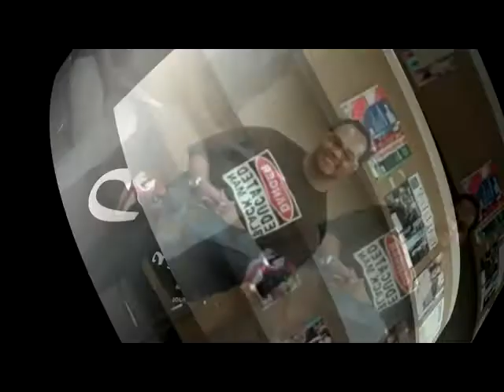The "Condensed" Conversation with Marcus Matthews (I Am Not the Father)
For those on the constant go the "Conversation" team has "condensed" the episode "I Am Not The Father." ; This month Jasmine Vann and Joshua Bolden conversed with the author of I Am Not The Father: Narratives of Men Falsely Accused of Paternity, Marcus Matthews. We delve into his reasons for writing the book and his own story of being falsely accused of being the dad of a baby girl.